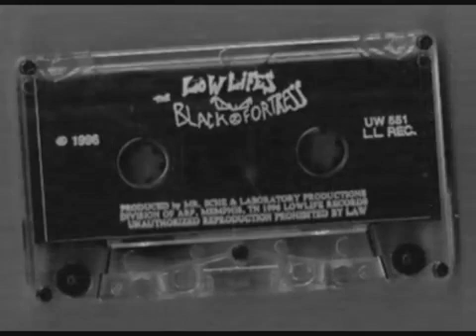dj s c r e w